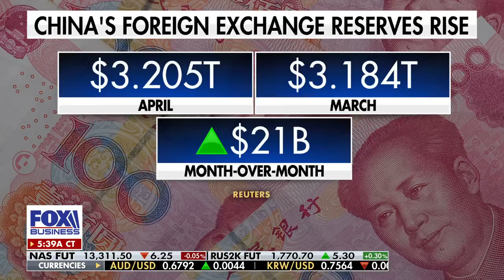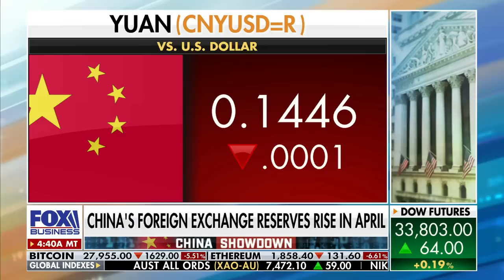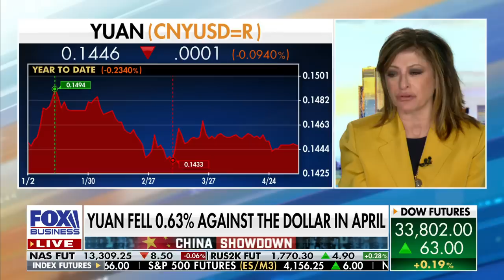If Biden doesn’t want to defend us, ‘he shouldn’t be president’: Expert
Gatestone Institute senior fellow Gordon Chang emphasizes why China poses 'the most serious' national security threat to the U.S.